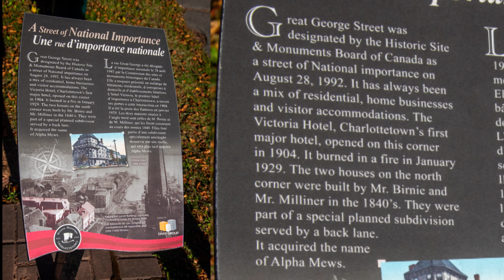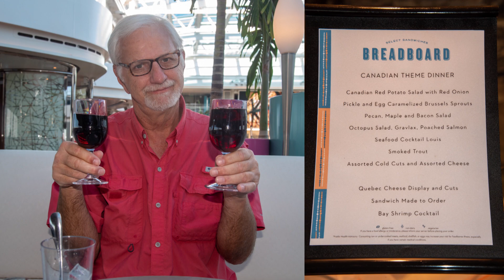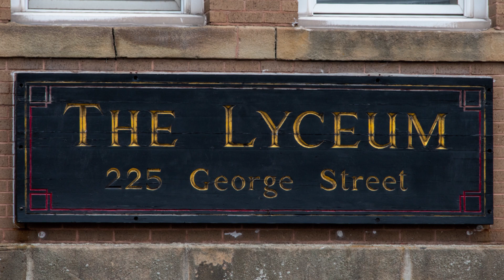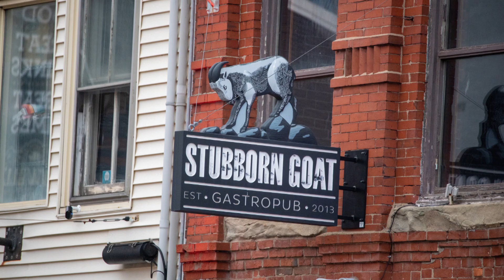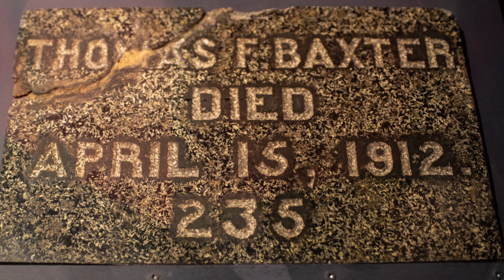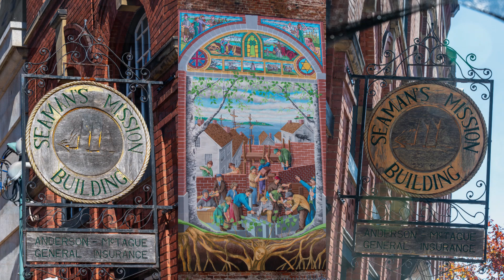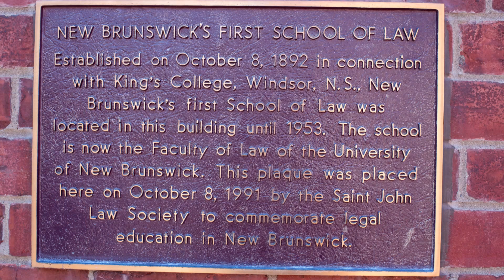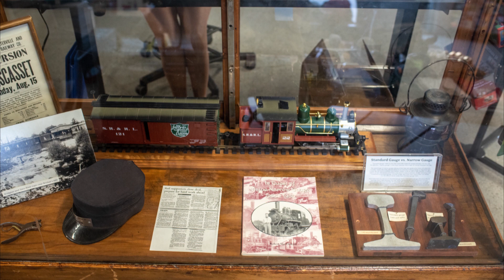2022 10 05 Trip to Canada & Cruise to Florida Part 2 Oct 12 to 22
We flew to Montreal from Florida on October 5, 2022, to catch a cruise leaving Quebec City on October 8.  The flight from Montreal to Quebec was relatively expensive and inconvenient so instead we spent a couple of days in Montreal and then took the train to Quebec City for one night before the cruise boarding.  Those days were very good and maybe better than any port on the cruise itself.  It's great to have time to walk a city into the evening and not be rushed.  Je me souviens.  Part 2 continues the trip from Charlotte Town, PEI (Prince Edward Island) to Fort Lauderdale.